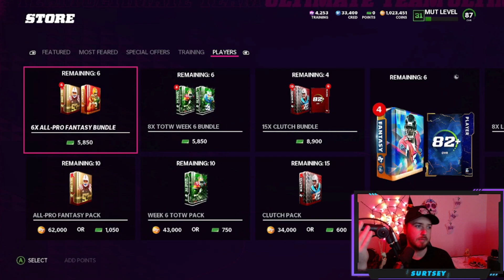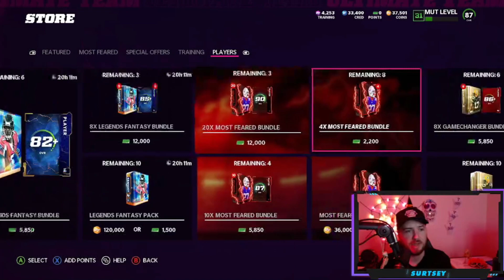*LTD PULL* 1 MILLION COINS IN PRO FANTASY PACKS! MY BEST PULL ON NMS TEAM! NMS EP. 10! MADDEN 22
Thanks for the watch gang!

Took a risk on the NMS team and it paid off big time!